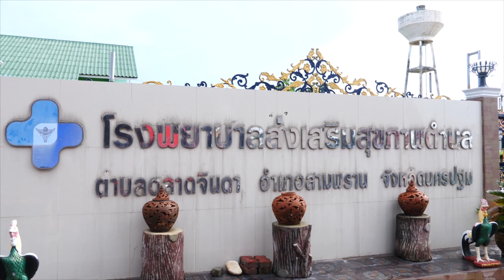นายหิรัญกฤษฎิ์ ชมทอง ไอซ์ บวชพระ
Facebook : วันเพ็ญ ทองขาว (แมว เอนก สตูดิโอ)